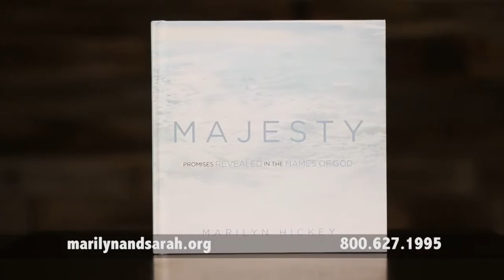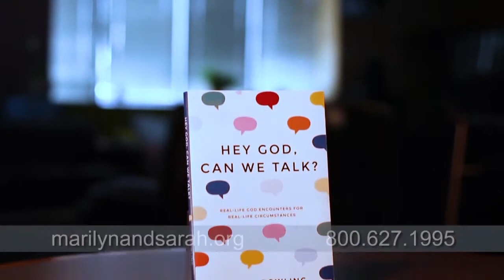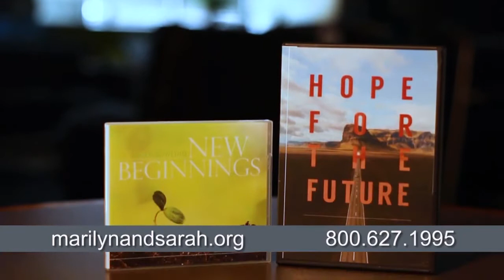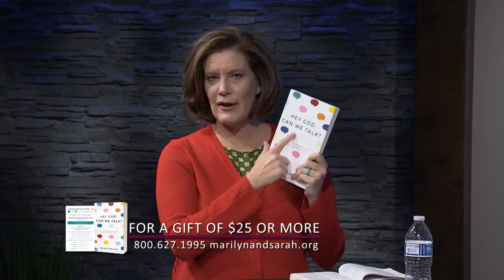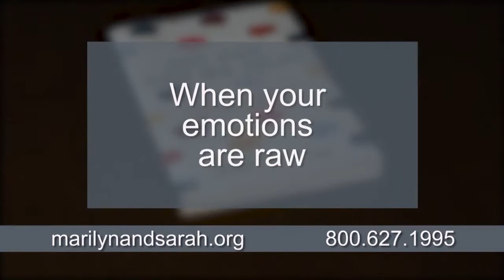Hey God, Can We Talk? Part 1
Learn how to transform your conversations with God from distant and religious to genuine and authentic dialogues. Join Sarah as she shares from her new book, Hey God, Can We Talk?